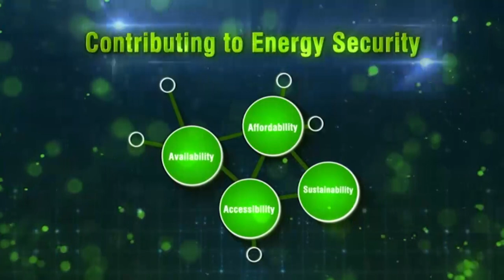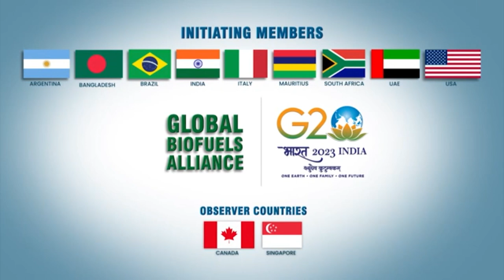Global Biofuels Alliance: Game-changing initiative for a greener future | G20 Summit Delhi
PM Modi along with other world leaders launched the ‘Global Biofuel Alliance’ at the G20 Summit in New Delhi. The alliance is expected to push the utilisation of sustainable biofuels as well as facilitate cooperation among the G20 nations.